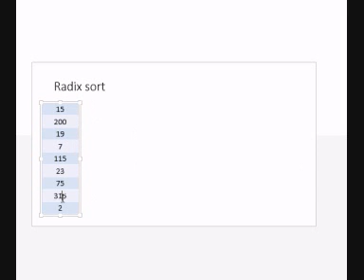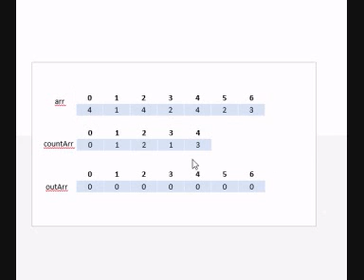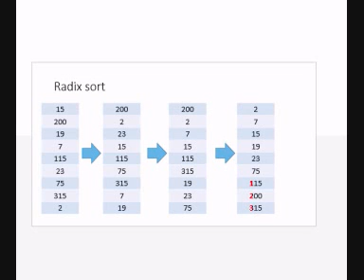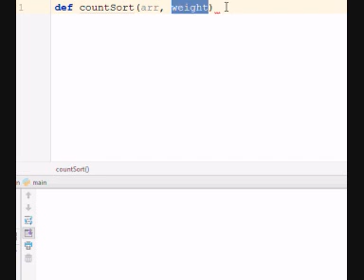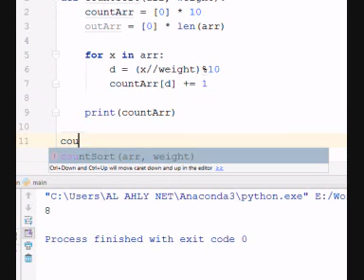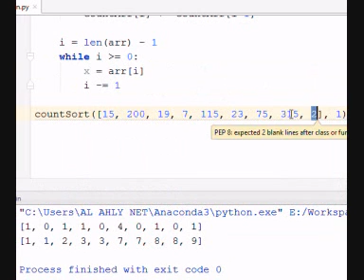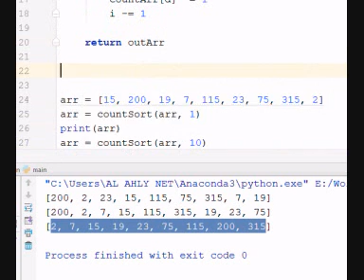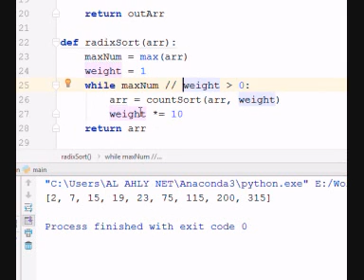Lecture 05_2 Radix Sort